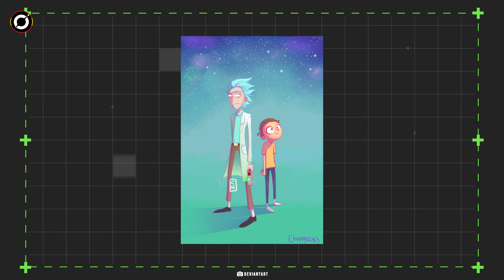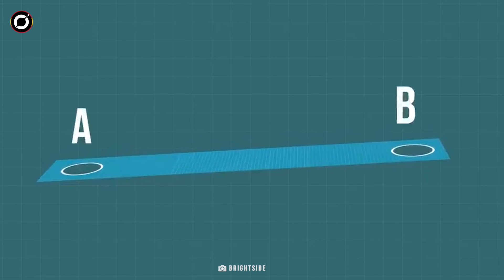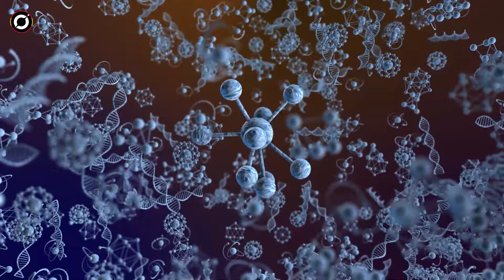¡INCREÍBLE! Ahora Podrías visitar Universos Paralelos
¿Te has preguntado cómo sería tu vida en un mundo completamente diferente? Sumérgete en el intrigante concepto de universos paralelos y acompaña a científicos y astrónomos en su búsqueda de otros mundos. Desde el Big Bang hasta los misteriosos agujeros de gusano, exploraremos las teorías más cautivadoras sobre la existencia de realidades múltiples. ¿Existe un portal que nos conduzca a otros multiversos?